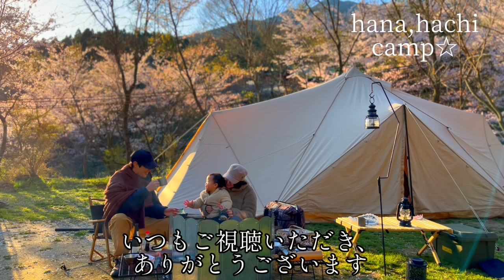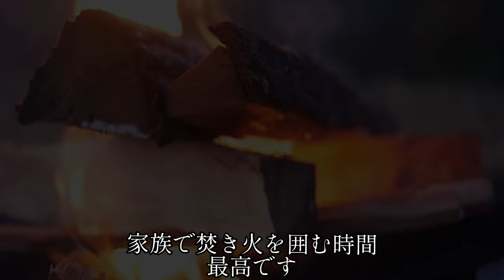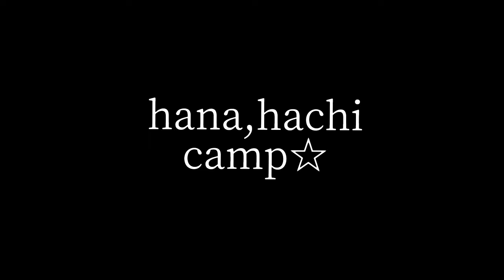ファミリーキャンプに必要な道具10選〜キャンプ道具デビュー/コスパ/キャンプ初心者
少しづつ暖かくなってきて、
今からキャンプを始められる方も多いのではないでしょうか🌸

一から道具を揃えるのは大変ですが、
まずは必要な道具を持って、
是非キャンプに行かれてみてください🏕

家族でキャンプ、最高です🤗

下記に本日紹介した道具のリンクを貼り付けてます♩
少しでもご参考になれば嬉しいです♩

■はなはちのおすすめキャンプ道具
(今回紹介した道具以外にも色々載せてます♩良ければ見てね🤗)

■具体的にどの商品を選べば良いか悩まれている方は、
こちらの動画をご参照ください(^^)

■ランタン:ZASHBEAR LEDランタン充電式

■テント:サバティカル　スカイパイロットtc
※建てやすく、また好みのテントを購入すると、
キャンプに行くハードルがグッと下がりますよ(^^)

■テーブル:コールマン　ウッドロールテーブル
※メーカーは違うけど同じ作りのテーブルです

■ソフトクーラーボックス:aoクーラーズ 24

■寝袋:ファミリーキャンプギア　特大寝袋

■焚き火台:コールマン　ファイアーディスク